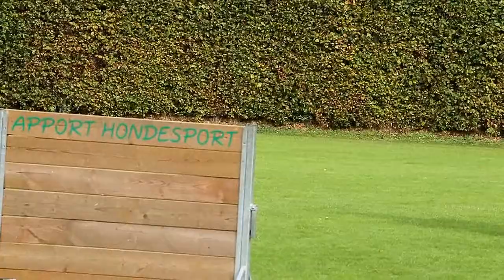NBG Brondstrofee 2014 R Kroezen Iwan van de Duvetorre Obedience